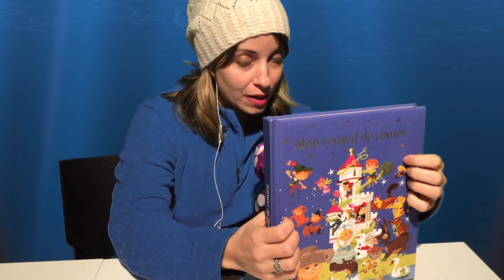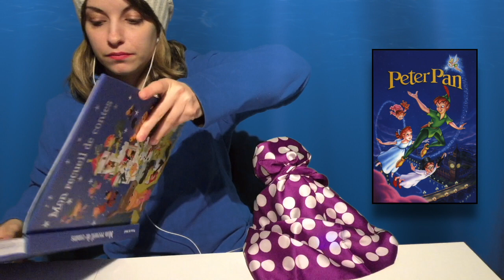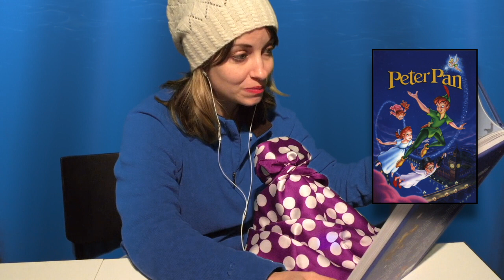PETER PAN + HÄNSEL E GRETEL ASMR ITA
MI PUOI ASCOLTARE ANCHE SU
🎶 Spotify, Apple Music, Amazon Music

👚Su PAMPLING risparmia il 20% con il codice ASMRCAR
🛒I miei consigli agli acquisti e tutta l'attrezzatura e l'oggettistica per i video